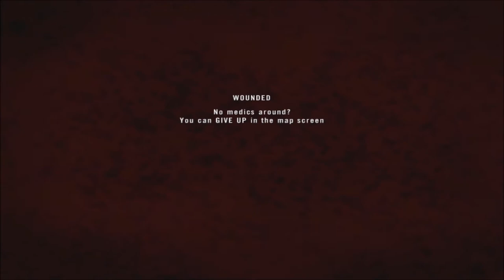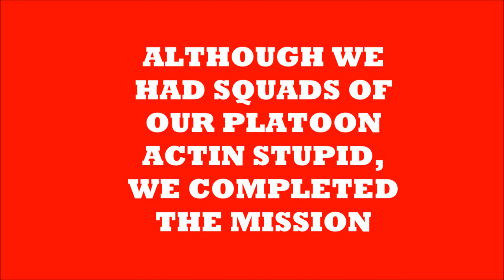Project Reallity v1.3: MVG Assault Squad Pt #2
Enjoy and please leave some feedback and dont forget to smash that like button ans sub if you enjoy my videos.